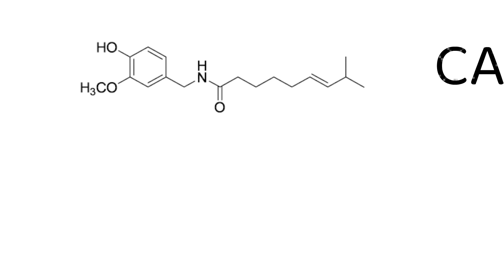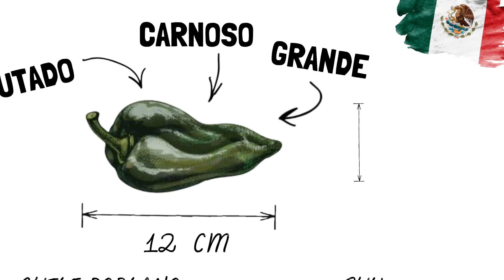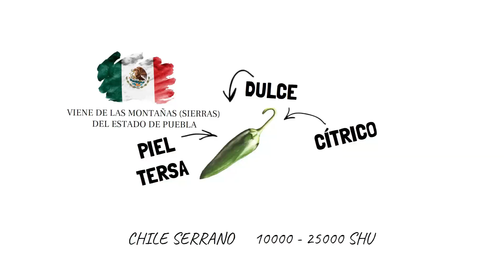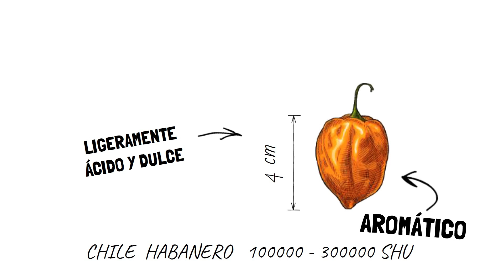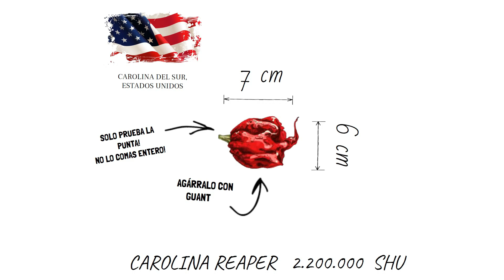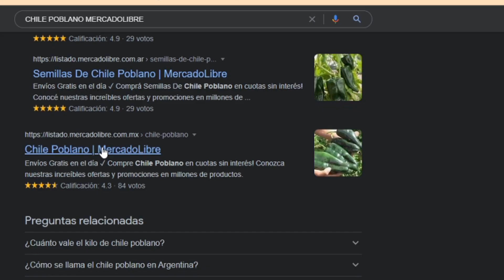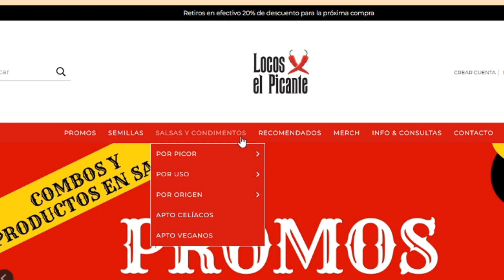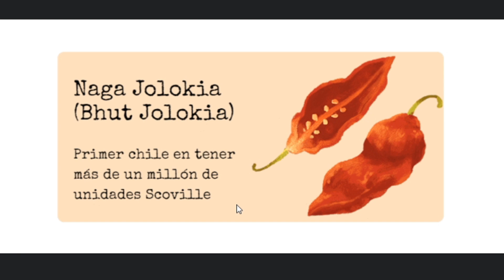LOS MEJORES CHILES PARA SEMBRAR EN TU HUERTA ESTA PRIMAVERA. UNO ES PELIGR@SO!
Instagram:  @La huerta de Chloe

Si querés colaborar con una donación desde el exterior

Si querés colaborar con una donación económica en Argentina ( y de paso te dedico una infografía )